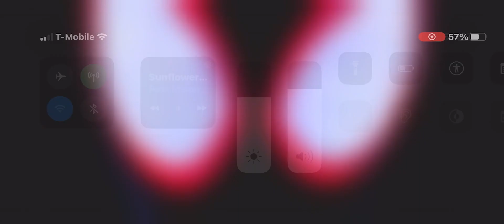Security breach PT 2 the daycare